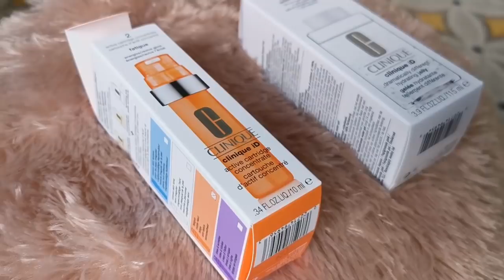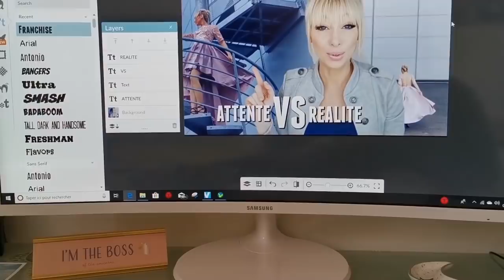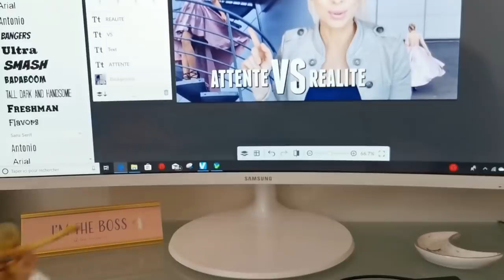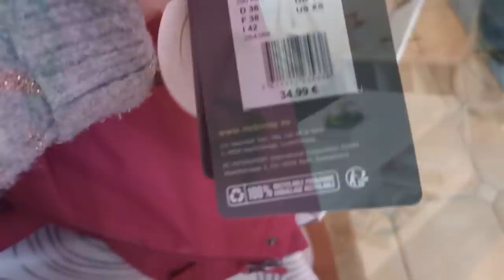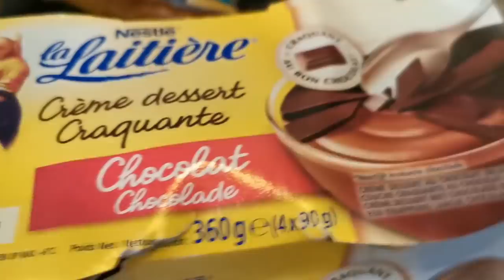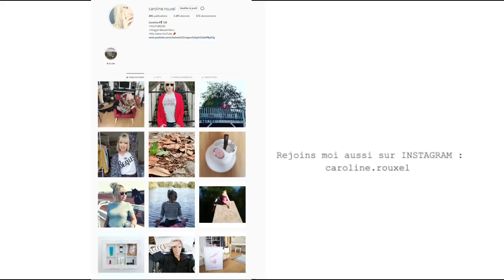CRAQUAGE (nouvelles) BASKETS !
J'ai craqué (nous) avons craqué chez INTERSPORT pour des baskets et accessoires !